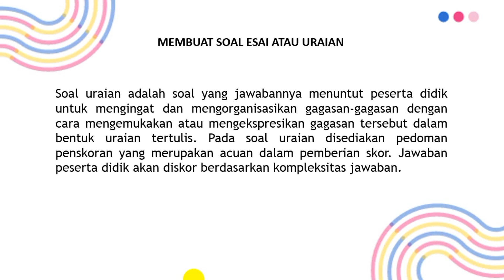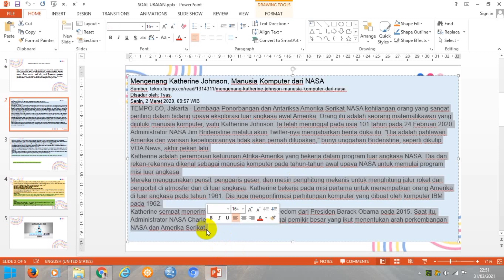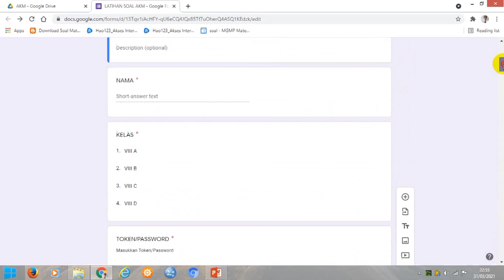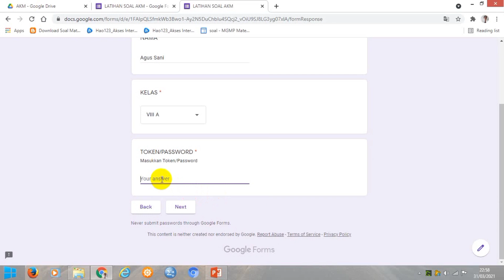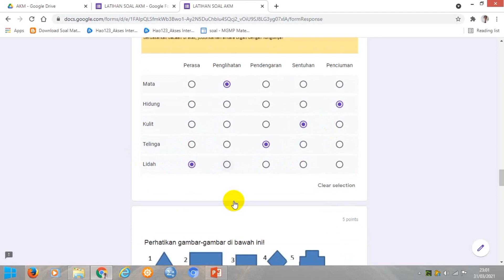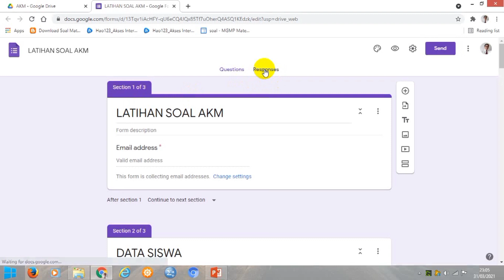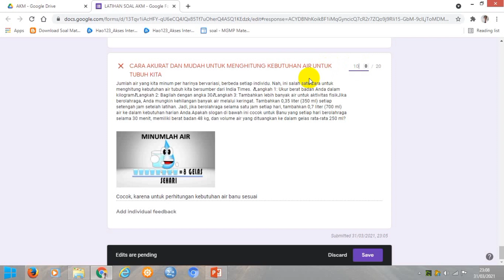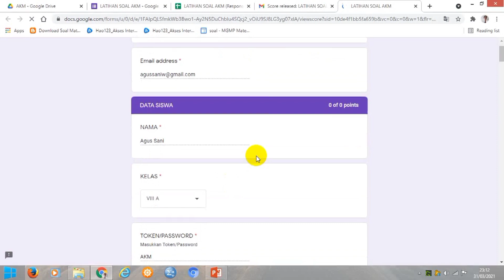AKM Soal Uraian